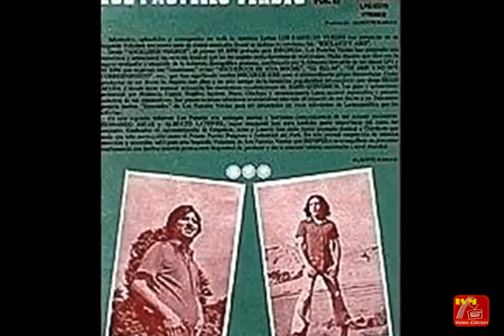Clásicas y viejas canciones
COMPILADO DE GRANDES CANCIONES EN ESPAÑOL Compilado de viejas y clásicas canciones que sonaron en Chile  entre 1960 y 1980...